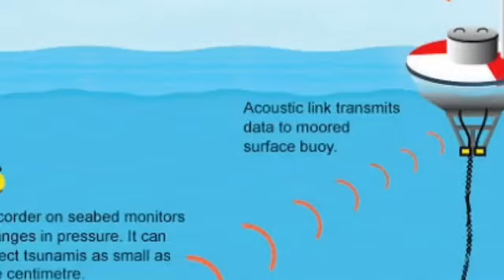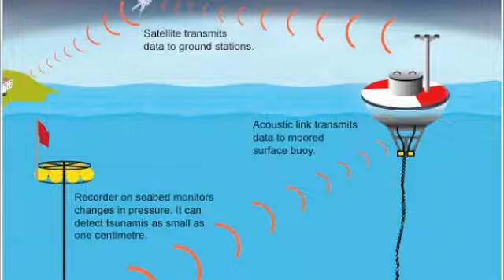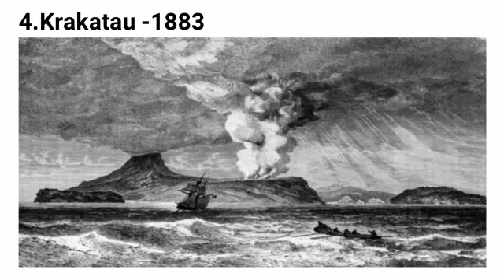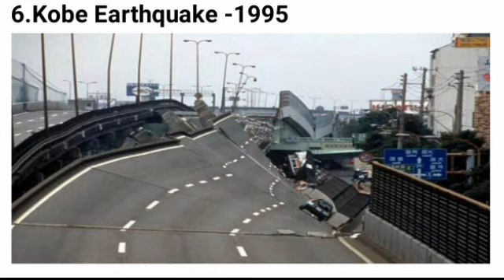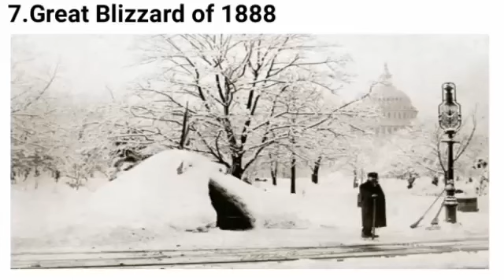10 Natural Disasters That Changed The World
A natural disaster is a frightening and incredible phenomenon. And after a storm, we usually face different surprises around every corner. Here in this video you can see 10 Natural Disasters That Changed The World.